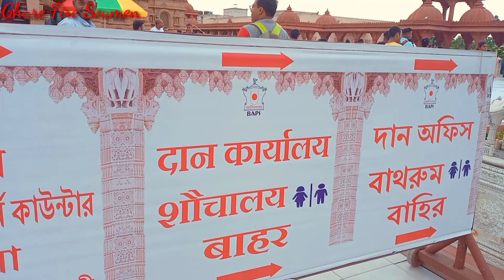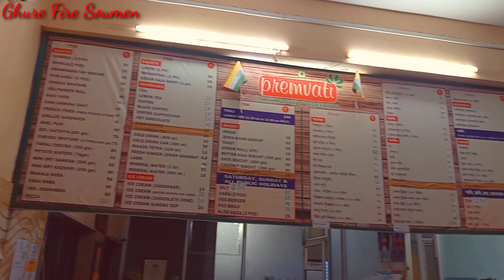কলকাতার সবচেয়ে সুন্দর স্বামীনারায়ণ মন্দির | BAPS Shri Swaminarayan Mandir | Pailan Mandir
BAPS Shri Swaminarayan Mandir Kolkata Joka 2022 | ONE Day Trip From KOLKATA | PAILAN Mandir
Pailan Mandir || BAPS Shri Swaminarayan Temple || যাতায়াত, ভোগ, পূজো, টাইম সহ বিভিন্ন তথ্য
Pailan Mandir || BAPS Shri Swaminarayan Temple || স্বামীনারায়ণ মন্দিরের দুপুরের ভোগপ্রসাদ গ্রহণ
Pailan Mandir || BAPS Shri Swaminarayan Temple || BEST TEMPLE IN KOLKATA || BEST FOR WEEK END TOUR

Editing tools 👇
Editing🙏 filmorago
voice🙏 soumen Kundu

Pailan Mandir or Swaminarayan Mandir Address 👇
PAILAN MANDIR, ALSO KNOWN AS BAPS SWAMINARAYAN MANDIR IS SITUATED AT BHASA 14 NO.,DIAMOND HARBOUR ROAD, DISTRICT 24 PARGANAS (SOUTH) KOLKATA - 700104

Distance from Airport: 37.6 km

Distance from Railway Station: 22.6 km

 Distance from Inter-city bus Service Stand (Babughat): 18.7 km.

THE WORK HAD STARTED IN 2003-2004 AND OPENED TO PUBLIC IN THE YEAR 2014. HISTORY STATES THAT LORD SWAMINARAYAN(AS A NILKANTH VARNI) HAD PASSED THROUGH THE LAND TO VISIT GANGA SAGAR(SAGAR ISLAND) IN THE BAY OF BENGAL. THE MANDIR WAS ENVISIONED BY HH PRAMUKH SWAMI MAHARAJ, THE THEN SPIRITUAL GURU OF BAPS SWAMINARAYAN SANSTHA,SEVERAL YEARS BACK AND HAS HAD AN UNIQUE JOURNEY CONSTRUCTION AND COMPLETION OF PROJECT. BAPS IS ALSO PRESENT THROUGH ONE OTHER CENTRE AT BHAWANIPUR WHICH WAS 44 YEARS OLD AND THE ROOT TO SATSANG ACTIVITIES IN KOLKATA AND EASTERN REGION OF INDIA. THE MANDIR AREA IS NEARLY ABOUT 110 BIGHAS. ANOTHER NAME OF THIS MANDIR IS KOLKATA AKKHARDHAM. EVERYDAY MORE THAN 1000 PEOPLE VISIT HEAR TO WATCH THE BEAUTY OF THIS TEMPLE. ON SUNDAY AND OCCASION THE NUMBER OF VISITING PEOPLE REACHES UPTO 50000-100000. AROUND 200-500 CARS GET PARKED EVERYDAY. ANYONE CAN COME HERE AND SEE THE MAJESTIC VIEW OF THE TEMPLE. THE GARDENING AND NATURAL BEAUTY IS HEART TOUCHING. THE STONES WERE BORROWED FROM RAJASTHAN . EVEN THE WORKERS WERE FROM RAJASTHAN.

Mandir Time
7:30 am - 10:15 am 11:15 am - 12 pm 4 pm - 6:15 pm 7:15 pm - 8:30 pm Aeri :- Shangar : 7:30 am Rajbhog : 11:30 am Sandhya : 6:30 pm Shayan : 8:00 pm

Jai Swaminarayan 🙏